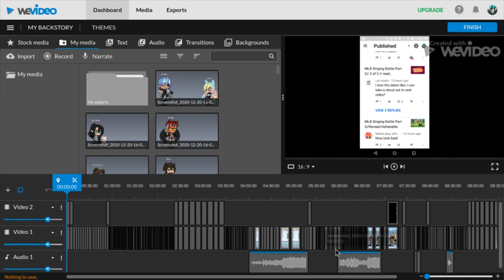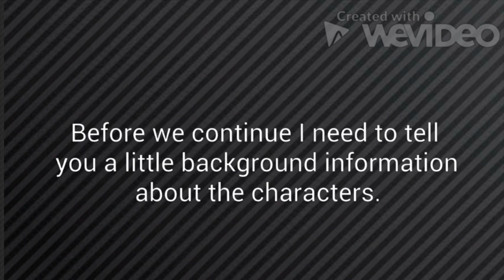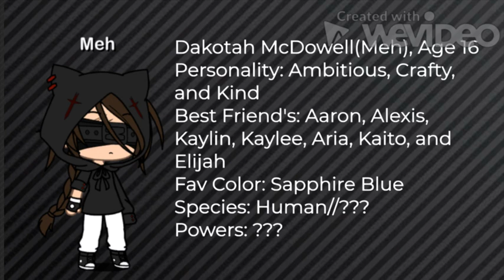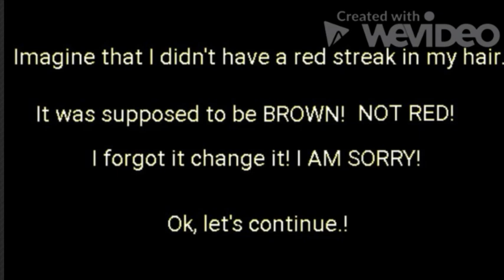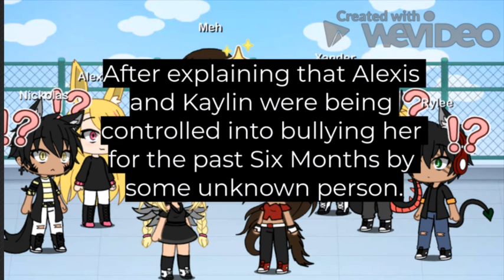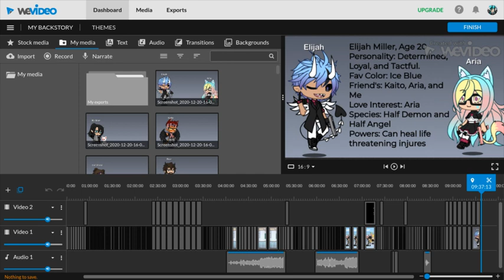My Backstory Part 1/Do Not Own the Audio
This is my new video guys. Enjoy!